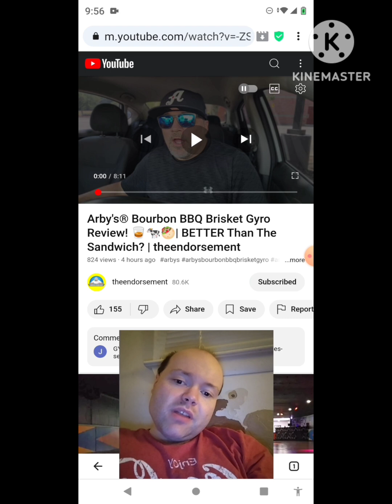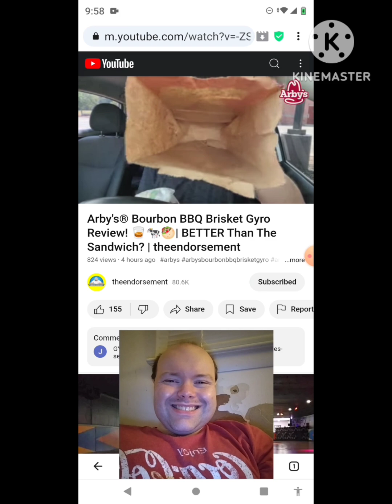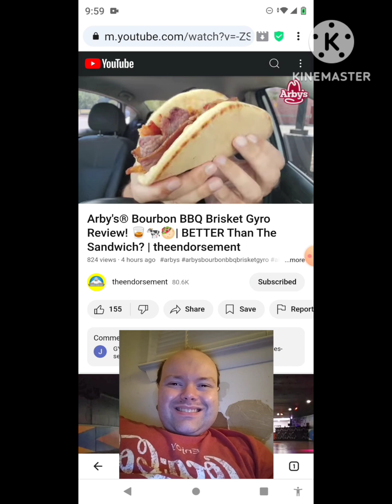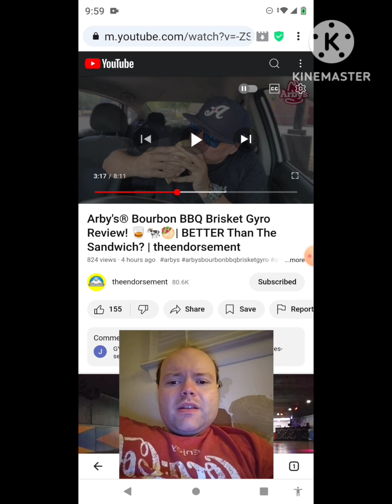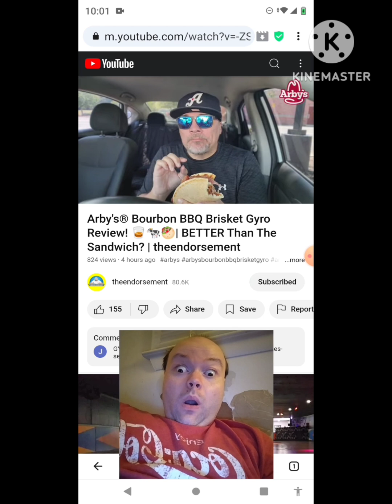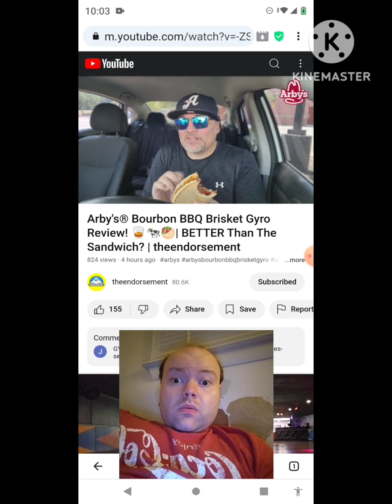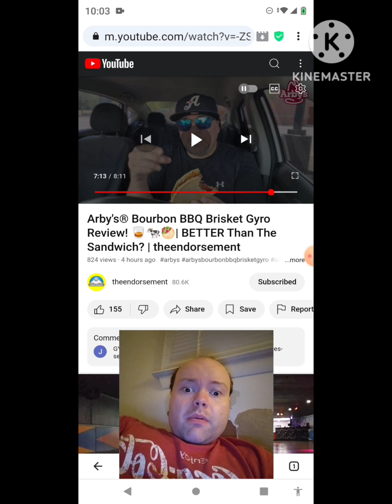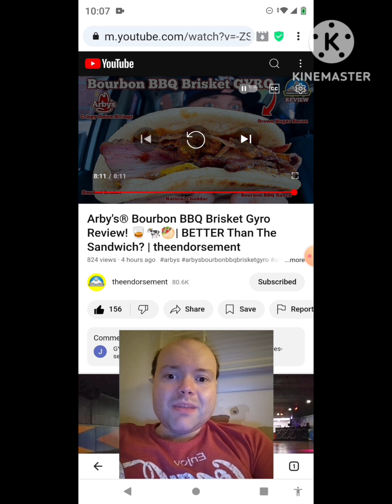Reaction to Arby's® Bourbon BBQ Brisket Gyro Review! 🥃🐄🥙| BETTER Than The Sandwich? | theendorsement